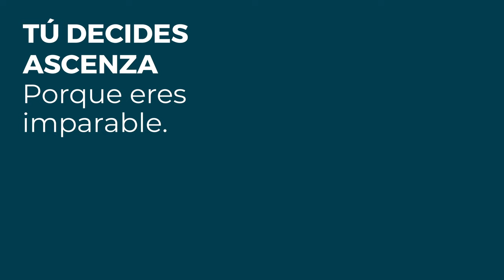DEFLEXOMIX la solución herbicida que necesitan tus cultivos de Maíz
👉 DEFLEXO MIX contiene s-metolacloro y terbutilazina, permitiendo el control de gramíneas y malas hierbas de hoja ancha en cultivo de maíz.

Soluciones eficaces, para agricultores imparables 💪